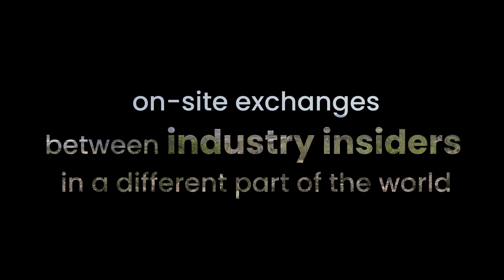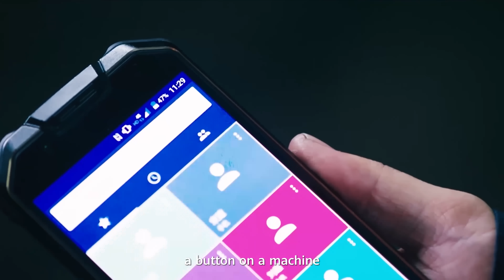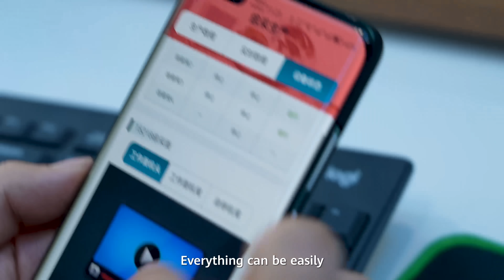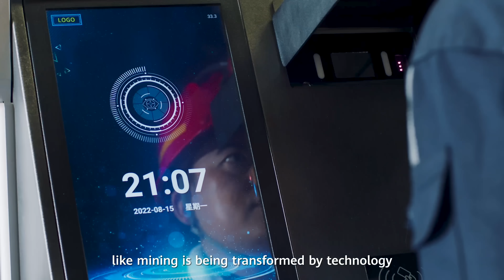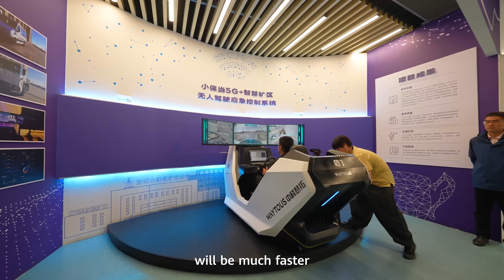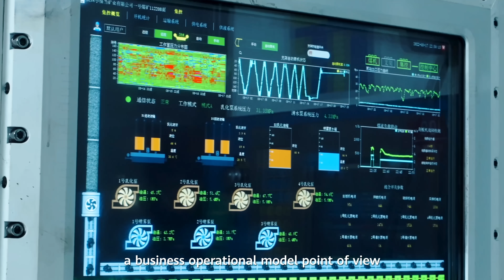Huawei TechWalk: Drilling into the Impact of Tech on Mining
How has tech changed mining, and what‘s next? In the first of Huawei's new TechWalk series, Peter Arkell, Chairman of the Global Mining Association of China, takes an insightful walk with Jun Xu, CTO of Huawei Mining Business Unit, in the city of Yulin.